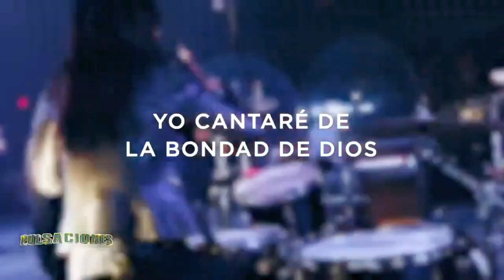Yancarlos y sus mujeres en Pulsaciones TV.